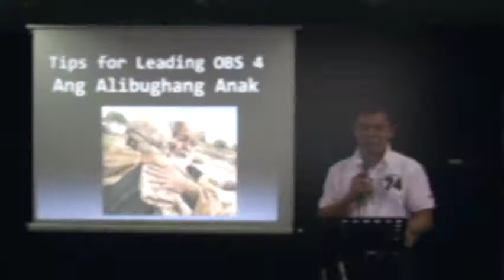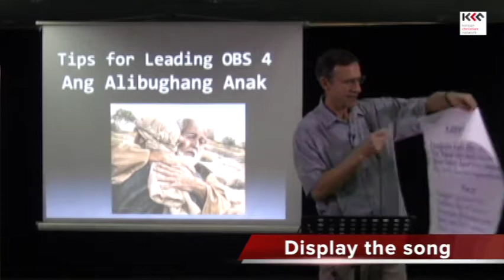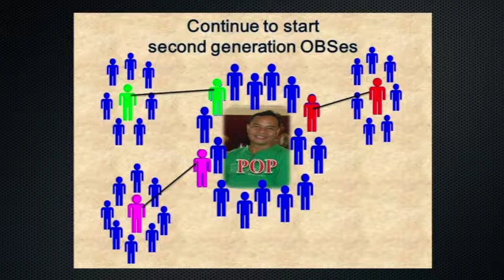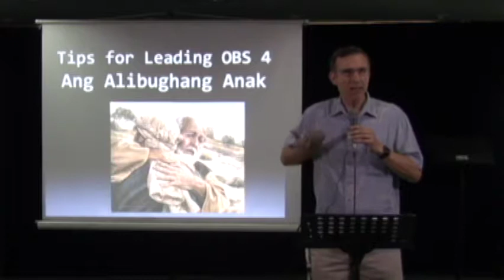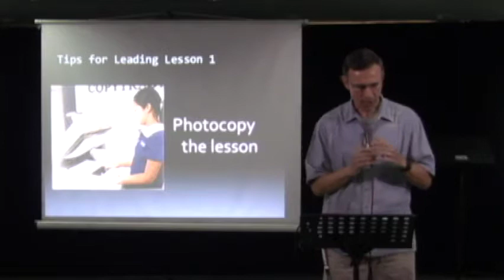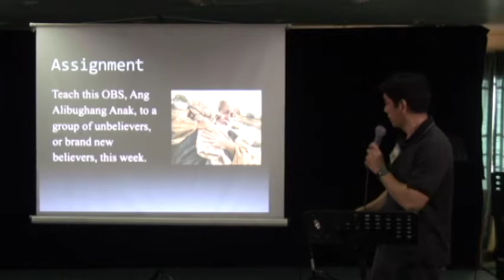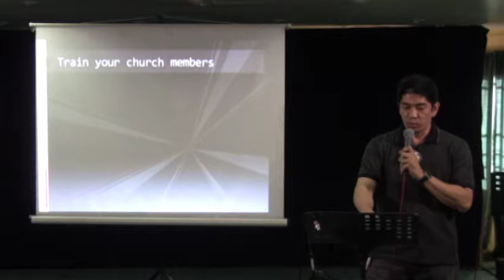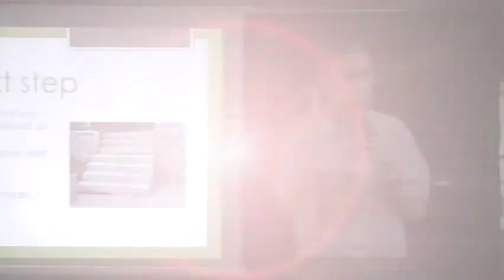T4T 09 1 3 Practicum